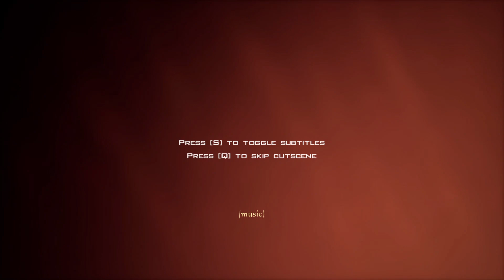The Scroll of Atankharzim Intro Cinematic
This is the brand new introduction cinematic to The Scroll of Atankharzim, a mod for Freespace Open, that was added in the 1.12.0 update.

Scroll is available on both Knossos and the FSO Installer. Note that you must own a copy of Freespace 2 to be able to play this mod.

on either the HLP Forum or the HLP Discord!